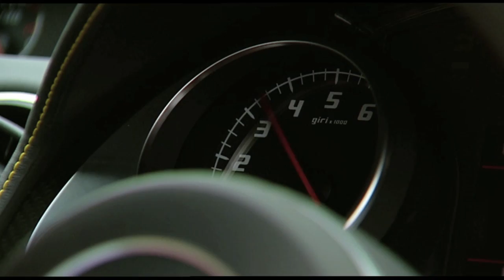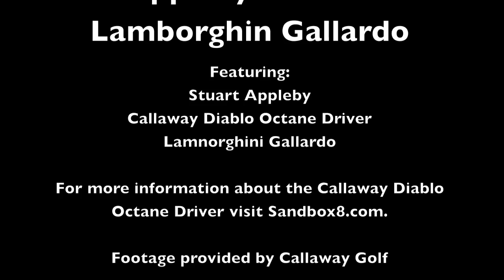Man vs. Car: Stuart Appleby and Callaway Diablo Octane Driver Race a Lamborghini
Man vs. Car: Stuart Appleby and Callaway Diablo Octane Driver Race a Lamborghini to learn more about the Callaway Diablo Octane Driver